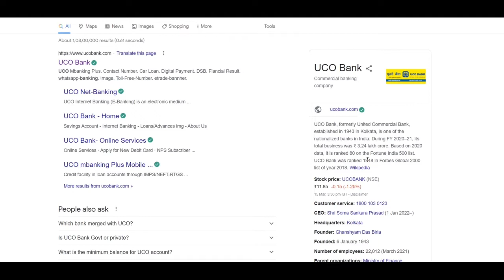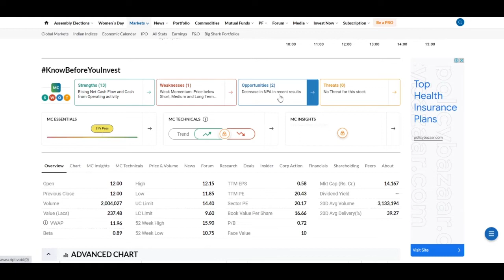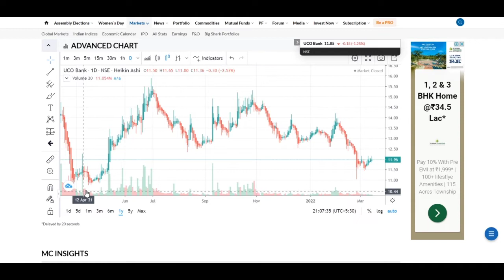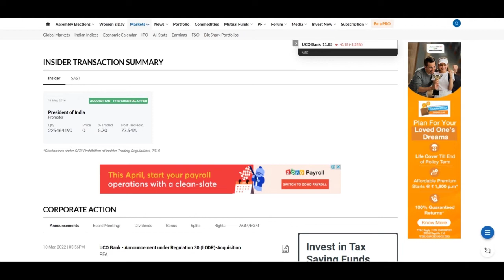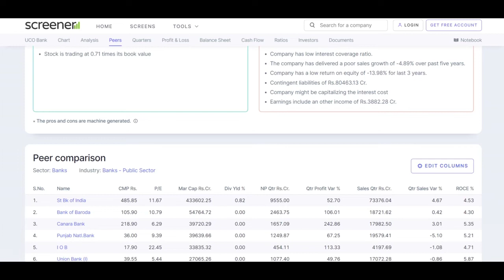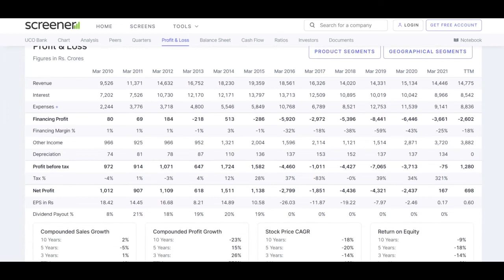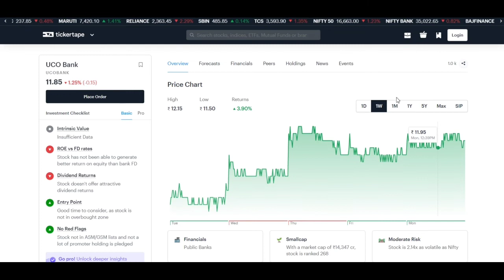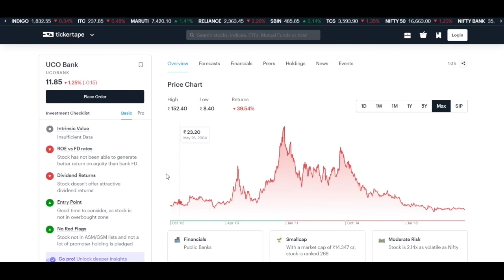UCO Bank Share | Stock Talk | Review | Full Analysis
UCO Bank Share | Stock Talk | Review | Full Analysis | UCO bank latest news|